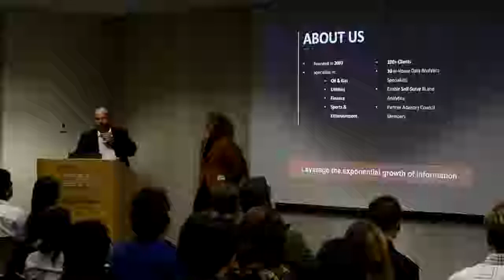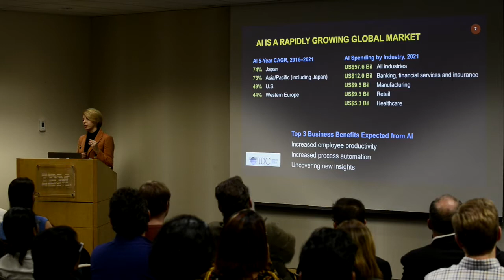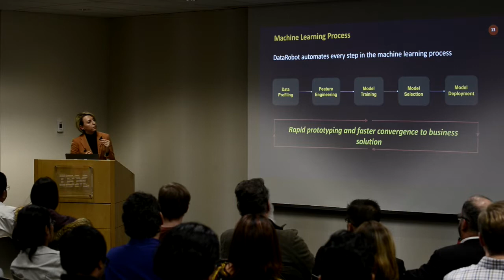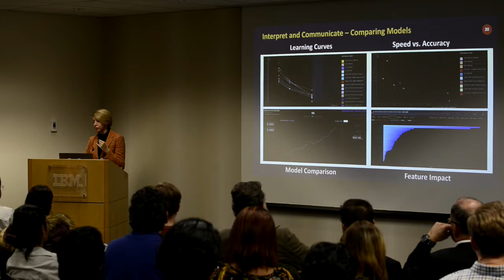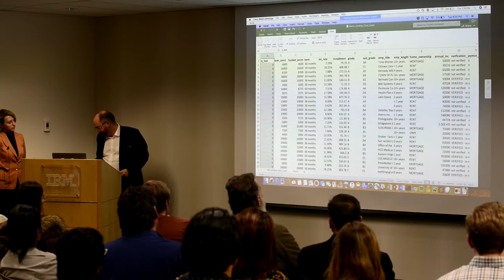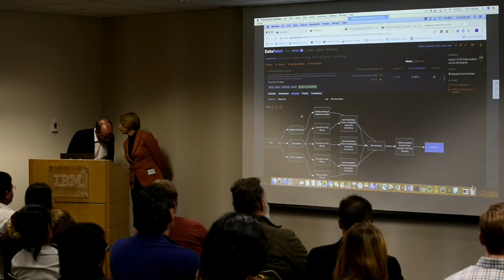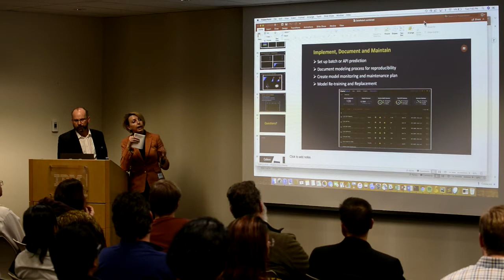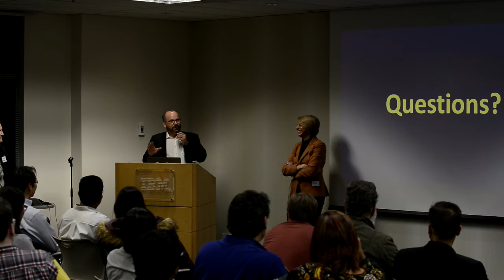Automated Machine Learning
Phil Unger and Niaz Tadayyon from Cadeon discuss automated machine learning—the process of automating the end-to-end process of applying machine learning to real-world problems. AutoML enables organizations to build predictive models that unlock value in data, making machine learning accessible to business analysts and allowing data scientists to accomplish more faster.